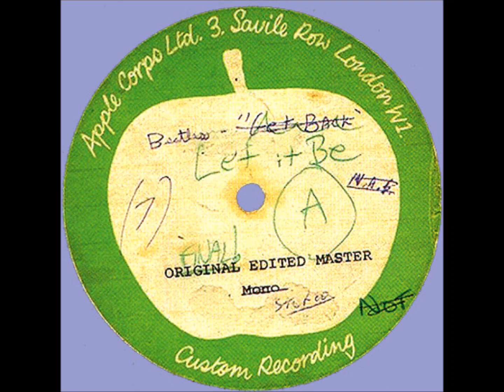Beatles "Something" RARE rehearsal 1969 GEORGE HARRISON DEMO (John Lennon indifferent)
George Harrison basically teaches the song to the others during this early take.  The Beatles do a trial run of "Something," experimenting with harmonies.

Paul McCartney can be heard singing along, making an effort to find ways to contribute to a polished performance.  In 1969 and in earlier years Paul worked hard when George's song were tackled.

This is in contrast to John.

John Lennon plays a guitar here, but by 1969 John made no special effort when George Harrison tried to get others interested in Harrison compositions.  Such apathy in 1968 motivated George to invite Eric Clapton to the studio in 1968.

John did not really view Harrison as an equal--a shame.  By 1969, John seemed to view Yoko's input as more important to the Beatles than George's.  This contributed to the breakup.

John had been indifferent about George Harrison songs for a few years (since 1966?)--ok, George is slightly to blame in 1967 and 1968 since George used up a lot of good will by bringing in weak songs such as "Only A Northern Song" and "Not Guilty."

In 1969 John was so indifferent when George introduced "I, Me, Mine" that John is absent on that tract.

But George brought two outstanding compositions to the Abbey Road sessions in 1969.  John added nothing essential to the two songs--well, maybe another guitarist was not needed.  (Did John see that these were gems at the time "Something" and the sun song were recorded?)

For whatever reason, John only went through the motions in the studio when George Harrison pushed his own songs in the late phrase of the Beatles, from 1967 to the end.

John Lennon is at this early session since the tape has some conversation that includes John.

But is John Lennon present on the final take issued on the LP?  Maybe that's John's voice during moments of harmony--"And all I have to do is think of her."

But John is not prominent on "Something" whereas Paul's bass playing is brilliant and Ringo's drums are crucial.

John Lennon was often absent when George Harrison wanted to record songs in 1968 and 1969.  John didn't care about George's songs, and John said in an interview that George made John nervous by asking for help on "Taxman"--John basically recalled being annoyed that John had to help on Paul's songs already, and now George was asking for John's help on songs.

"Taxman" was composed in 1966.  George must have picked up the message that John was not eager to help.  Where is John on "Long, Long, Long"?  Where is John on "Here Comes The Sun"?

On the other hand, John had enough respect for Paul in these years to contribute to Paul's songs.  John did view Paul as an equal--after all, Paul was responsible for a string of number one hits.